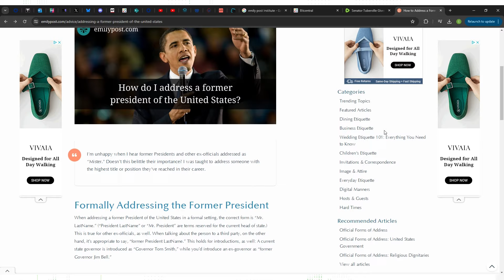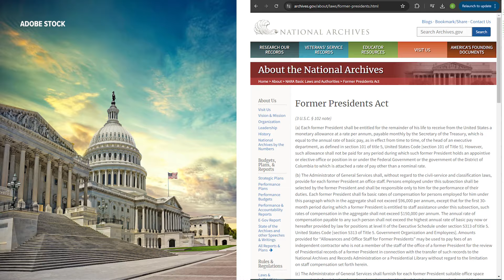Should prosecutors say 'former President Trump' or 'Mr. Trump?'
Sen. Tommy Tuberville of Alabama criticized prosecutors in the Trump hush money trial, so we checked etiquette sources to VERIFY proper form.